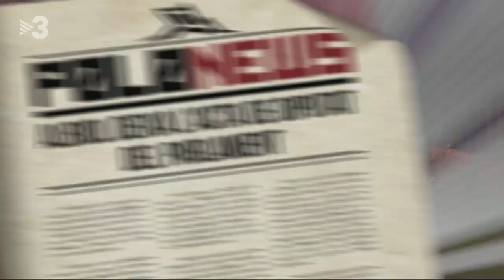Polònia - Albiol xim ximiní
Qui tampoc canviarà d¿opinió però sí de localització serà Xavier García Albiol (Fermí Fernàndez). Un any més inicia campanya com a candidat a l'alcaldia de Badalona i llança un primer vídeo on, com si fos en Bert de la Mary Poppins, deixarà la ciutat impol·luta.